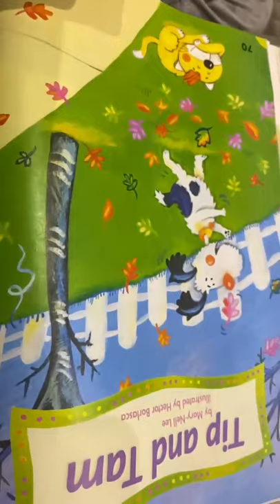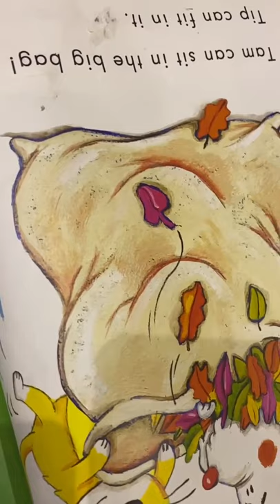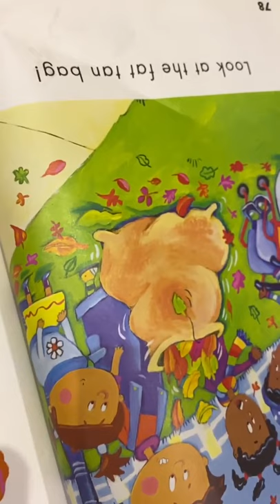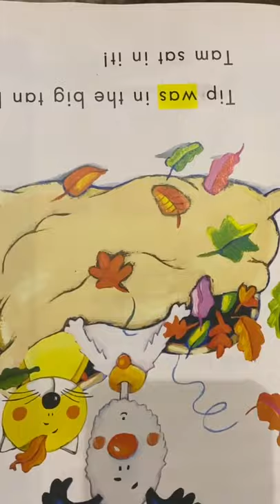Reema_International_School 📙Reading is fun 📙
📙Reading is fun with Seif 📙
❤️KG3E ❤️
👩‍💻T.Amira 👩‍💻